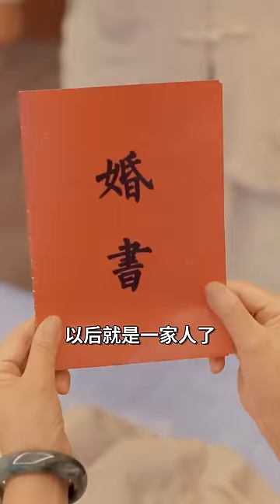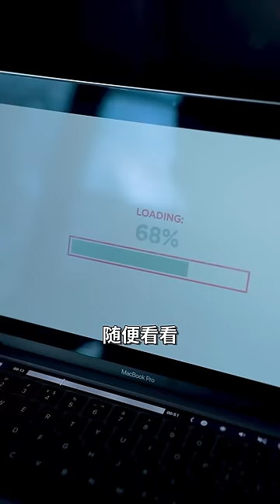《无敌狂医闯花都》第1~80完整版：小神医李不凡修炼20年，为完成师傅所指配的唐家婚约下山，却卷进了唐家双胞胎姐妹唐雪沐和唐雪涵的争夺旋涡之中！短剧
《无敌狂医闯花都》